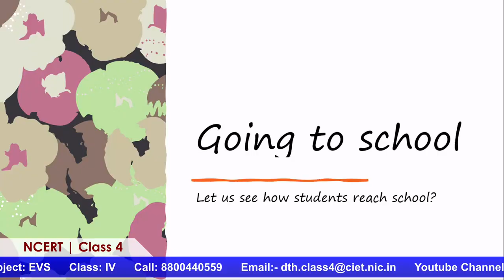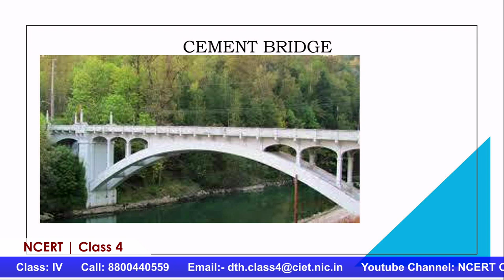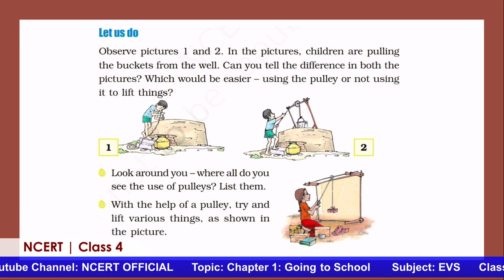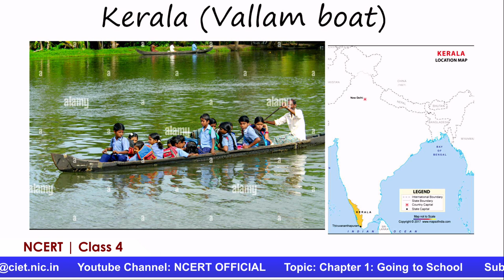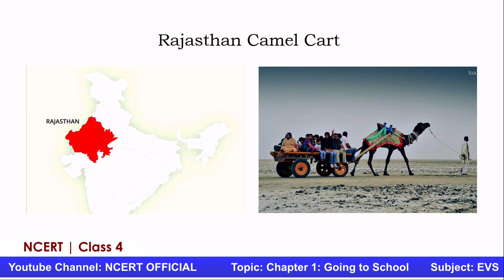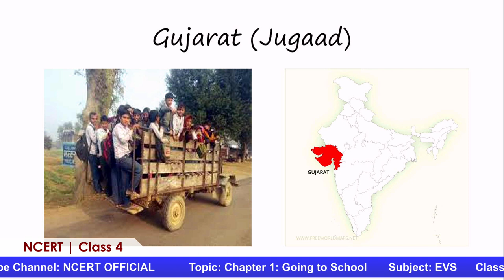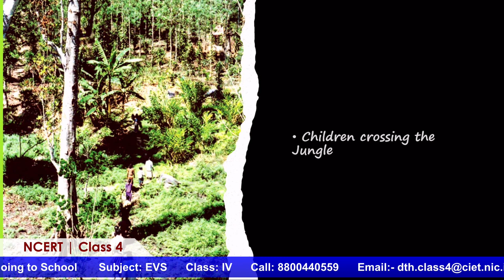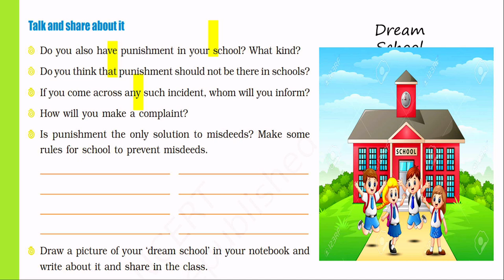Live Interaction on PMeVIDYA : Chapter 1: Going to School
Chapter 1: Going to School
Subject: EVS   Class: IV

Sahyog Session
Mon-Fri                                             5-5.30pm

The programs can be viewed on:
1. DD Free dish channel #2022 to 2033 ( PM eVidya  Class 1 to  PM eVidya Class 12)
2. Zee Dish TV Channel #950
3. Jio TV App
4. ‘NCERT OFFICIAL’ YouTube Channel